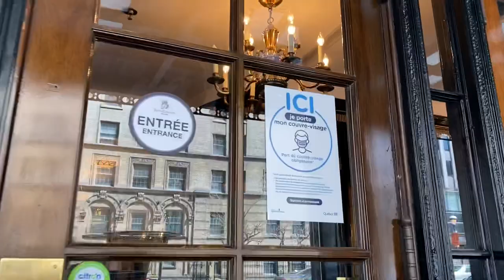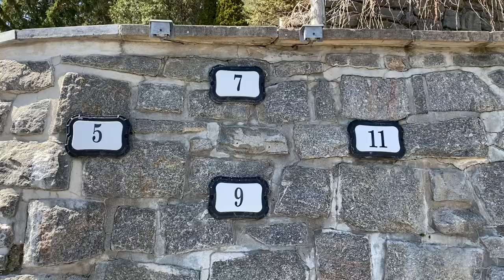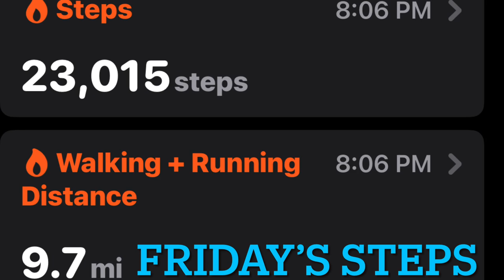Sightseeing Awesome Montreal, 10,000 Steps Fitness Challenge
It was a super awesome day to walk and I achieved much more than the 10,000 usual steps.  Montreal, Quebec offers so much to see that I didn’t even realize how far we really had walked.  I love taking you all along with me and I hope you enjoy the walk!

Busko
N8M 2Y1